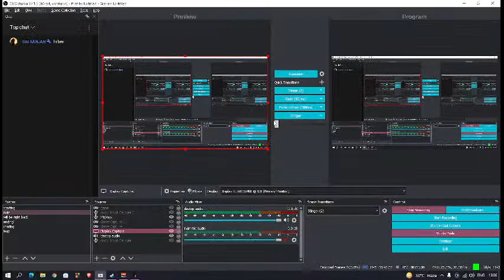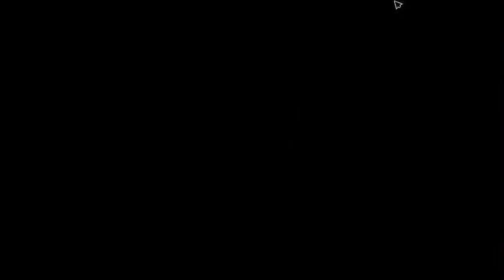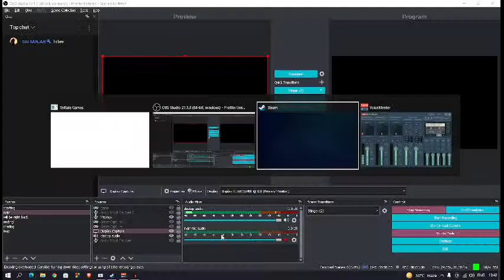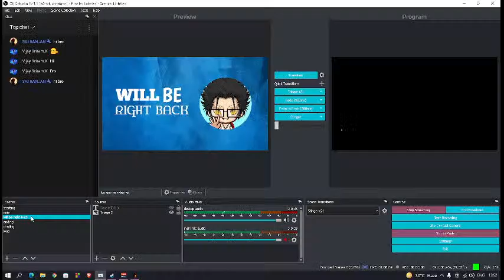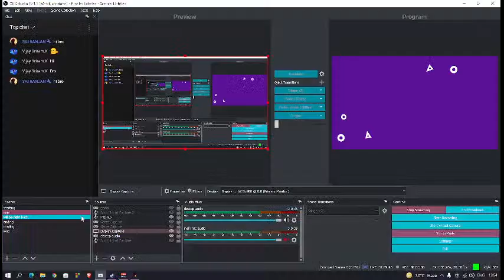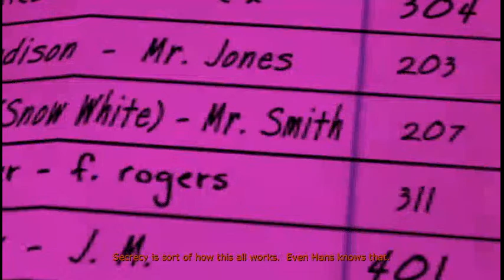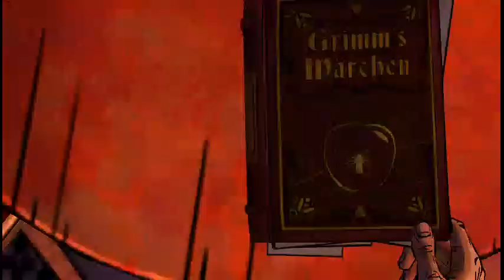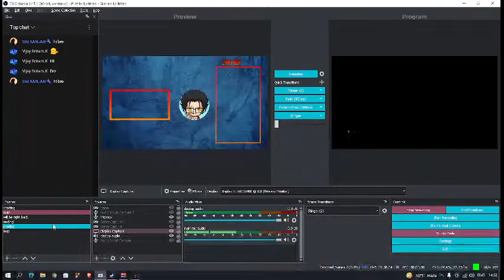The Wolf Among us | part 3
The Wolf Among Us is an episodic graphic neo-noir mystery-drama adventure game developed by Telltale Games, based on Bill Willingham's Fables comic book series, to which it serves as a prequel. The game consists of five episodes that were released throughout 2013 and 2014